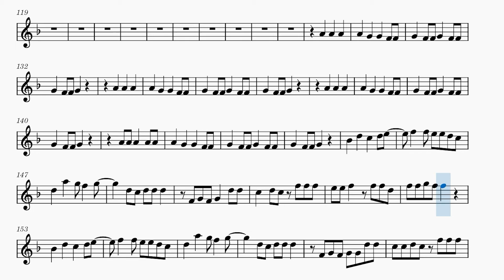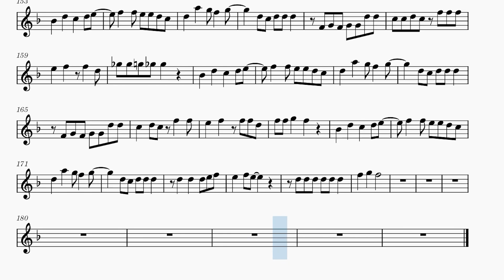ASSASSINATION CLASSROOM | BAI BAI YESTERDAY SHEET MUSIC (ALL INSTRUMENTS)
Sheet Music for Assassination Classroom’s Bai Bai yesterdaBye bye yesterdayasd

Because I offer sheet music for free I have no way of profiting, If I've given you more than $3 worth of value please consider donating
if not it's all g :):)